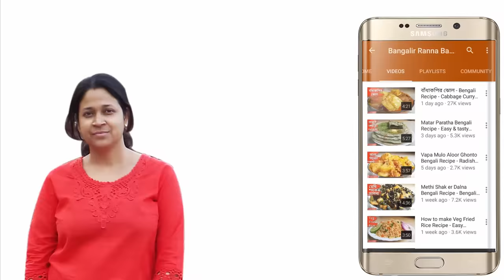এঁচোড় কালিয়া এইভাবে বানালে টেস্ট হবে অসাধারন || Echor Kalia Bengali Recipe || Bengali Veg Recipes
Echor Kaliya, learn Bengali Recipe Echor Kaliya step by step easily. It is a Bengali Veg Recipe. এঁচোড় কালিয়া এইভাবে বানালে টেস্ট হবে আসাধারন.

  Ingredients:-
 Jack Fruit
Potato 1
Jack Fruit + Potato 500 grams
Mustard Oil
Cinnamon 1
Cardamom 4
Cloves 4
Ginger + Garlic Paste 1
Green Chilli paste ½ tsp
Chilli + Turmeric Powder 1 tsp
Garam Masala Powder little